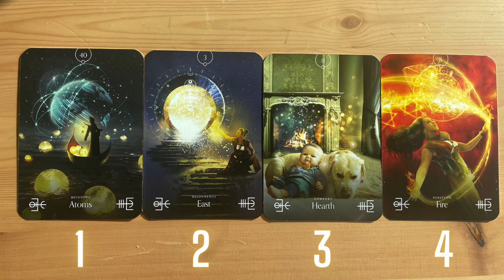Messages from your Past Life 🔮💎 Pick a Card Channeled Reading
READINGS:
Audio Recorded Readings:
Reiki Reading - 20 min - $55
Akashic Record - 30 min - $150

1:1 Virtual readings
Reiki Reading 50 min - $90
Akashic Record - 75 min - $375

💞TIMESTAMPS💞:
Group 1: 2:00
Group 2: 24:53
Group 3: 40:38
Group 4: 56:15

Join SOLOS Membership community to enhance your psychic gifts through sound & video tutorials

No obligation of course :)